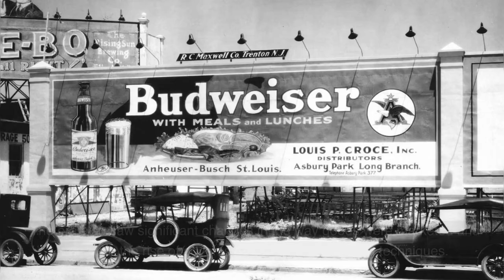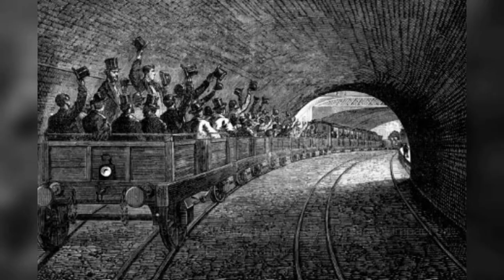The Second Industrial Revolution: The Rise of Mass Production and Modernity